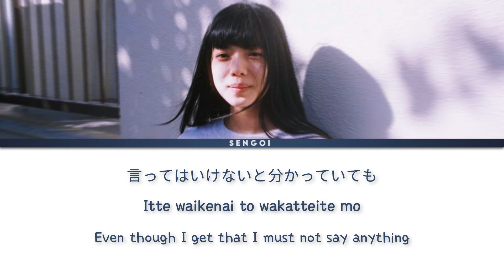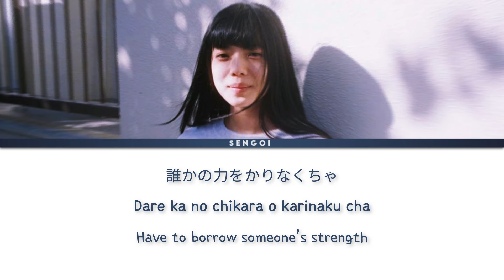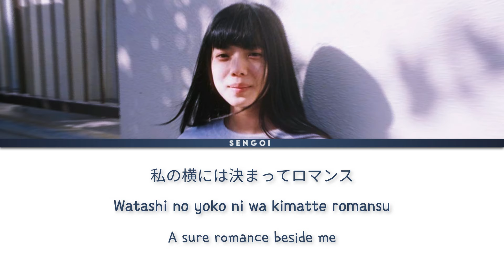Kaneko Ayano - Romance Sengen Lyrics [Kan/Rom/Eng]